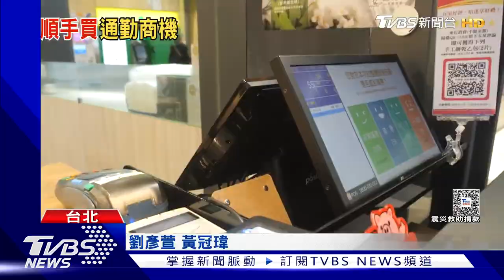北捷搶攻「順手買」商機! 通勤族+路過客成麵包店主力｜TVBS新聞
台灣人愛吃麵包，四處都有麵包店，北捷也嗅到商機，看準通勤族有早餐、點心及宵夜需求，在人流要道旁設置簡易櫃位，目前共32間麵包店，分布在26個捷運站，以台北車站5間最多，光一家麵包店，單月業績就上看三百萬。

📍熱門主題📍
99%美國人明年財務更糟 高利率帳戶卻不用 台美AI大漲救經濟 看波浪位階找趨勢族群｜金臨天下 完整版 20231208